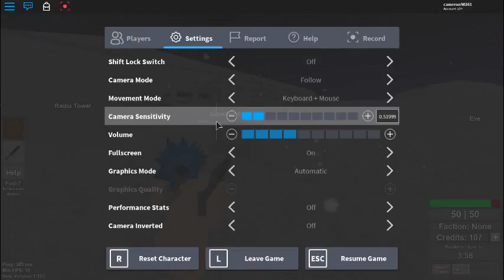snipe shotes lol